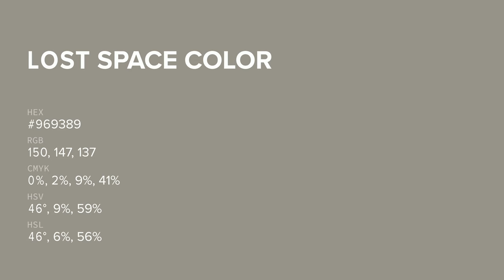Lost Space color #969389 hex color - Green color - Cool color 969389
What color is Lost Space ? #969389 hex color - Green color - Cool color 969389

Hex #969389 Color Code is also known as Lost Space color.